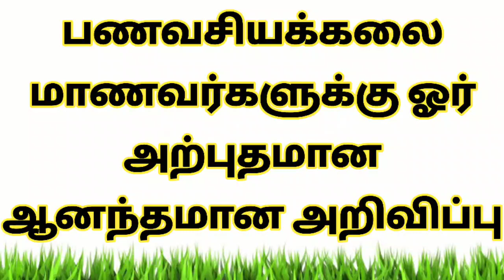பணவசியகலை மாணவர்களுக்கு ஓர் அறிவிப்பு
பணவசியகலை / Money attraction art

பனவசியக்கலை கல்வி வசியக்கலை பயிற்சில்  சேர கட்டுப்பாடுகள்

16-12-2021 முதல் 48 நாள் வாட்ஸ்அப் பயிற்சி முகாம் தொடங்கப்படுகிறது முன்பதிவு செய்து கொள்ளுங்கள். இந்த பயிற்சி முகாம் உங்களது வாழ்வில் மிகப்பெரிய பொருளாதார முன்னேற்றத்தை ஏற்படுத்தும் சவால்விட்டு சொல்லுகின்றோம்

உங்கள் பிள்ளைகள் தேர்வில் நல்ல மதிப்பெண் எடுக்க நன்றாக படிக்க ஞாபக சக்தி அதிகரிக்க இதோ ஒரு அற்புதமான வாட்ஸ்அப் பயிற்சி முகாம் நடைபெற உள்ளது "கல்விவளக்கலை" 11 நாட்கள் பயிற்சி தகுதி 5 வயதிற்கு மேற்பட்ட 23 வயதிற்குட்பட்ட பிள்ளைகள் மட்டுமே முன் பதிவு அவசியம்.பயிற்சி ஆரம்ப தேதி 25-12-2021

2022 ஆண்டு முழுவதும் தினம் தினம் என்ன மந்திரம் சொல்ல வேண்டும் என்ற தகவலை தரும் வாட்ஸ்அப் குழு தொடங்கப்பட உள்ளது இதற்கு சேவை கட்டணம் உண்டு இந்த குழுவில் சேர விரும்பினால் எங்கள் வாட்ஸ்அப் எண்ணில் 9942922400 தொடர்பு கொள்ளவும்

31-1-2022 , 1-2-2022 தை அமாவாசையை முன்னிட்டு முன்னோர்கள் ஆத்ம சாந்திக்கு தர்ப்பணம் மற்றும் திலா ஹோமம் செய்யும் நிகழ்வு கன்னியாகுமரியில் நடைபெற உள்ளது முன்பதிவு செய்து கொள்ளுங்கள்

1-3-2022 மகாசிவராத்திரியை முன்னிட்டு 1008 மரகதப்பச்சை லிங்கங்கள் வைத்து அபிஷேகமும் ஆராதனையும் மற்றும் சயனதீக்க்ஷையும் வழங்க உள்ளோம் குடும்பத்துடன் கலந்து கொள்ள முன்பதிவு செய்து கொள்ளுங்கள் கலந்துகொள்ளும் அனைவருக்கும் மரகதப்பச்சை லிங்கம் வழங்கப்படும்

எங்களை தொடர்புகொள்ள